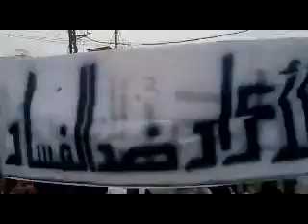مظاهرة الجمعة العظيمة في القامشليا Xwepêşandana Qamişlo